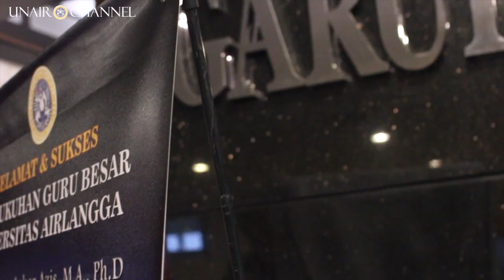Pengukuhan Prof. Dr. H. Harry Azhar Azis, M.A. BPK., Universitas Airlangga 26 November 2018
Prof. Dr. Harry dikukuhkan Universitas Airlangga menjadi guru besar ilmu ekonomi pada Fakultas Ekonomi dan Bisnis (FEB). Pengukuhan itu menambah panjang daftar guru besar yang dimiliki UNAIR. Yakni, menjadi guru besar ke-24 FEB dan ke-183 UNAIR. Dalam pengukuhannya, Prof Harry menyampaikan paparan atau orasi berjudul ”Pemeriksaan Keuangan Negara: Upaya Mewujudkan Pengelolaan Keuangan Negara untuk Kesejahteraan Rakyat”.